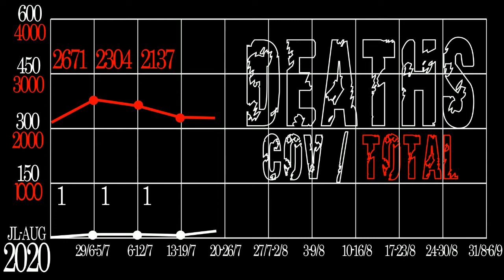covid vs total deaths in Greece (the Julies-Augusts 2020-22)